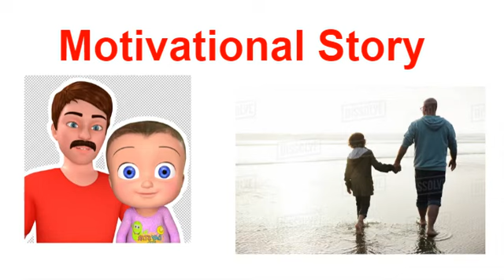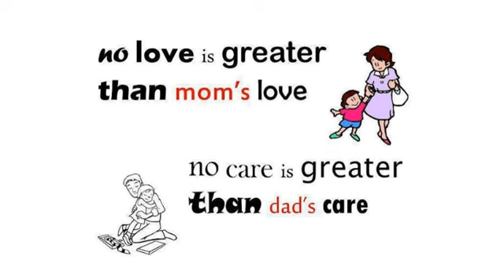Motivational story | फत्ते जूते की कहानी | पापा बेटे का प्यार | love your parents | anirudh walia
बड़े गुस्से से मैं घर से चला आया ..
इतना गुस्सा था की गलती से पापा के ही जूते पहन के निकल गया
मैं आज बस घर छोड़ दूंगा, और तभी लौटूंगा जब बहुत बड़ा आदमी बन जाऊंगा ...
जब मोटर साइकिल नहीं दिलवा सकते थे, तो क्यूँ इंजीनियर बनाने के सपने देखतें है .
आज मैं पापा का पर्स भी उठा लाया था जिसे किसी को हाथ तक न लगाने देते थे ...
मुझे पता है इस पर्स मैं जरुर पैसो के हिसाब की डायरी होगी .
पता तो चले कितना माल छुपाया है .
माँ से भी ...
इसीलिए हाथ नहीं लगाने देते किसी को..
जैसे ही मैं कच्चे रास्ते से सड़क पर आया, मुझे लगा जूतों में कुछ चुभ रहा है .
मैंने जूता निकाल कर देखा .
मेरी एडी से थोडा सा खून रिस आया था ...
जूते की कोई कील निकली हुयी थी, दर्द तो हुआ पर गुस्सा बहुत था ..
और मुझे जाना ही था घर छोड़कर ...
जैसे ही कुछ दूर चला .
मुझे पांवो में गिला गिला लगा, सड़क पर पानी बिखरा पड़ा था .
पाँव उठा के देखा तो जूते का तला टुटा था .
जैसे तेसे लंगडाकर बस स्टॉप पहुंचा, पता चला एक घंटे तक कोई बस नहीं थी .
मैंने सोचा क्यों न पर्स की तलाशी ली जाये .
मैंने पर्स खोला, एक पर्ची दिखाई दी, लिखा था..
लैपटॉप के लिए 40 हजार उधार लिए
पर लैपटॉप तो घर मैं मेरे पास है ?
दूसरा एक मुड़ा हुआ पन्ना देखा, उसमे उनके ऑफिस की किसी हॉबी डे का लिखा था
उन्होंने हॉबी लिखी अच्छे जूते पहनना .
ओह. अच्छे जुते पहनना ???
पर उनके जुते तो .!
माँ पिछले चार महीने से हर पहली को कहती है नए जुते ले लो ...
और वे हर बार कहते "अभी तो 6 महीने जूते और चलेंगे .."
मैं अब समझा कितने चलेंगे
.तीसरी पर्ची .
पुराना स्कूटर दीजिये एक्सचेंज में नयी मोटर साइकिल ले जाइये ...
पढ़ते ही दिमाग घूम गया.
पापा का स्कूटर .
ओह्ह्ह्ह
मैं घर की और भागा.
अब पांवो में वो कील नही चुभ रही थी .
मैं घर पहुंचा .
न पापा थे न स्कूटर .
ओह्ह्ह नही
मैं समझ गया कहाँ गए .
मैं दौड़ा .
और
एजेंसी पर पहुंचा.
पापा वहीँ थे .
मैंने उनको गले से लगा लिया, और आंसुओ से उनका कन्धा भिगो दिया ..
.नहीं...पापा नहीं. मुझे नहीं चाहिए मोटर साइकिल...
बस आप नए जुते ले लो और मुझे अब बड़ा आदमी बनना है..
वो भी आपके तरीके से ...।।

"माँ" एक ऐसी बैंक है जहाँ आप हर भावना और दुख जमा कर सकते है...
और
"पापा" एक ऐसा क्रेडिट कार्ड है जिनके पास बैलेंस न होते हुए भी हमारे सपने पूरे करने की कोशिश करते है...